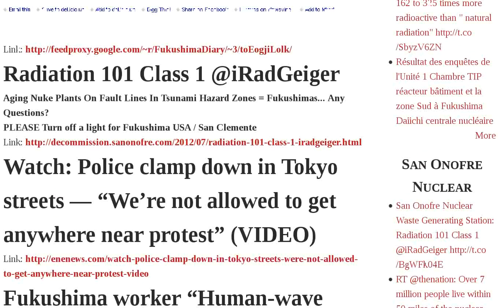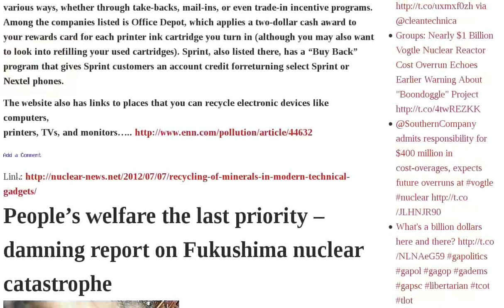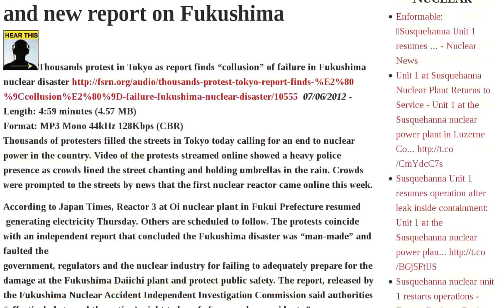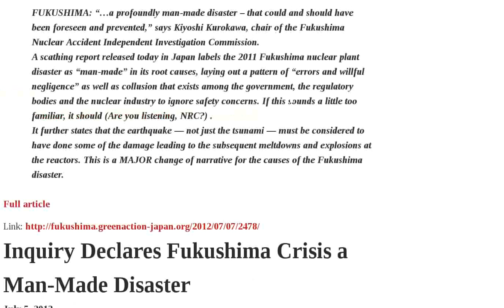Fukushima Weather Report Recycling Future Workers Protest Hot Plants Extreme Probe Damning Crisis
Anon leaks NRC "SFP4 crisis may happen at US nuclear plants too" | Radiation 101 Class 1 @iRadGeiger | Watch: Police clamp down in Tokyo streets — "We're not allowed to get anywhere near protest" VIDEO | Fukushima worker "Human-wave tactics will be needed, problem is if they can collect human workers" | Message from Fukushima | Gundersen: Latest probe at Unit 1 indicates nuclear fuel has left containment VIDEO | The Nuclear Technology Mess - theme for July 2012 | Recycling electronic wastes is the way of the future | Recycling of minerals in modern technical gadgets | People's welfare the last priority - damning report on Fukushima nuclear catastrophe | VIDEO Japanese Raising | Gloomy outlook for future of nuclear power industry | Fukushima disaster workers forced to do cleanup without safety precautions | AUDIO: Japan's anti nuclear protest, and new report on Fukushima | Global warming - hot weather inducing Americans to think about this | Could USA's extreme hot weather shake the faith of climate change denialists? | Danger to nuclear power plants of extreme weather conditions | Fukushima plant "great risk": Head of nuclear accident probe panel | Damning Fukushima Report Released | Inquiry Declares Fukushima Crisis a Man-Made Audio